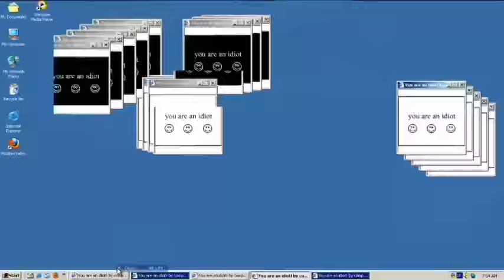(YTPMV) YouAreAnIdiot in 2015 (modified version) Scan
Credit to whoever owns their content in this video.